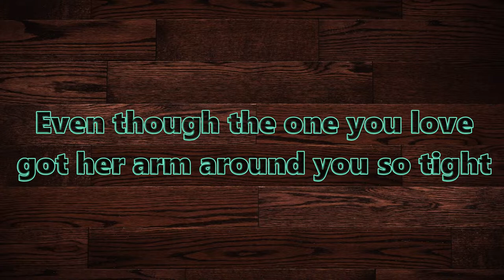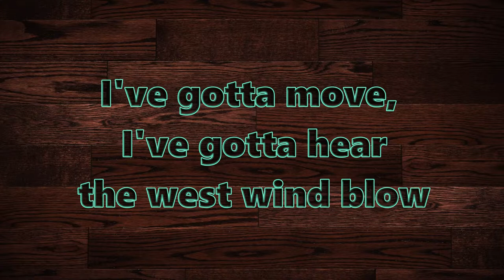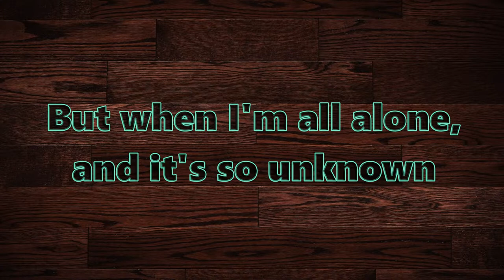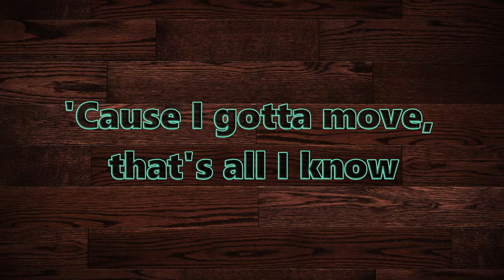Tom Jans - Gotta Move - Lyrics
Tom Jans - Maybe one of those forgotten artists?